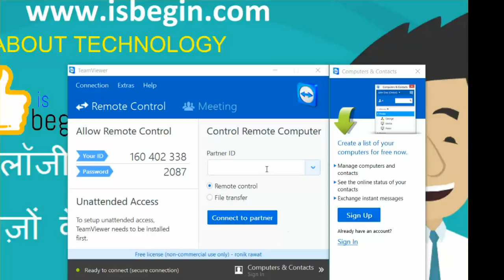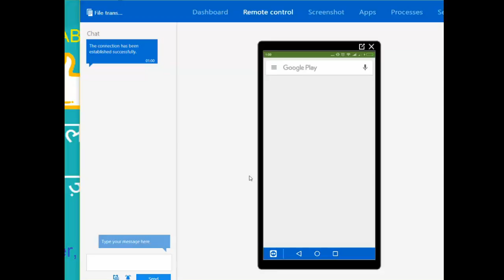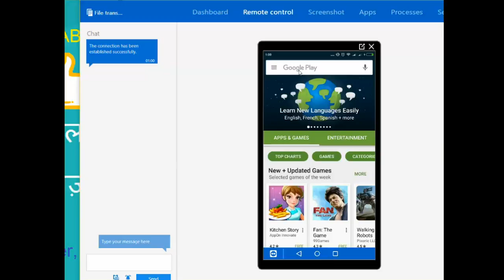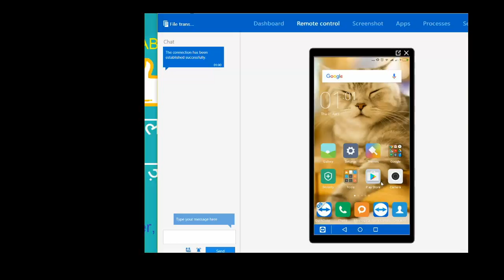HOW TO CONTROL MOBILE OR COMPUTER REMOTELY EASYWAY